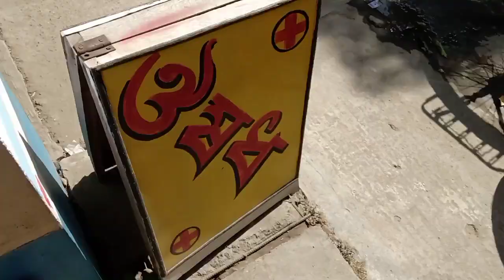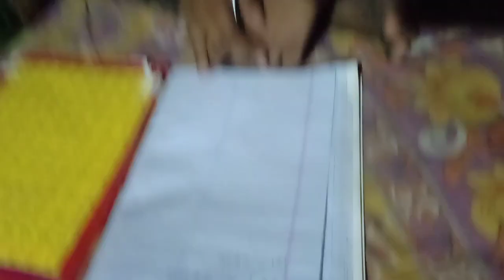সব টাকা মামনের হাতে | Bengoli Vlogs | Bangla Vlogs | Daily Vlogs | Life Style Vlogs | Happy B2d2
এখন থেকে আমার ব্যবসার সমস্ত দায়িত্ব মামনের হাতে, আমার চাপ কমাতেই এই সিদ্ধান্ত নিয়েছি

bangla Vlogs
husband wife vlog
husband wife vlogs india
husband wife vlog channel
happy b2d2
# ডিমের তরকারি
# আলু কুমড়ো তরকারি
# মামনে হাতের পেশাল রান্না
happy B2d2
my life
children vlog